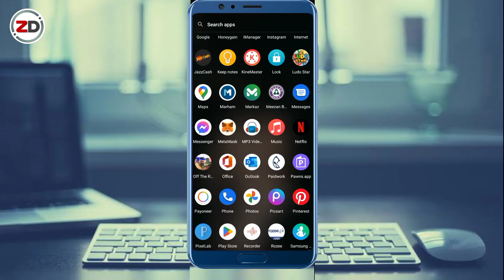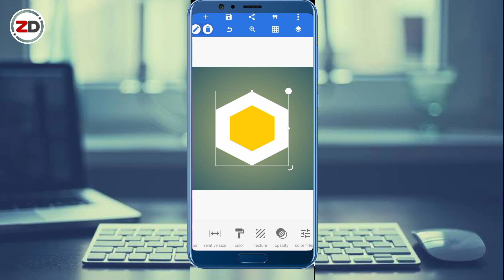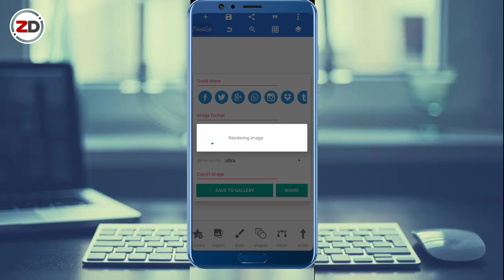Pixellab Editing Tutorial || Zami designs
pixellab editing
pixellab photo editing
pixellab editing trick
pixellab editing logo
pixellab editing tricks
pixellab editing tutorial
pixellab
pixellab logo
pixellab custom font
pixellab logo design
editing
pixellab photo manipulation
photo editing
kinemaster video editing
pixellab tutorial
pixellab hacks
pixellab logo design tutorial
pixellab pro apk
pixellab hidden features
photo masking